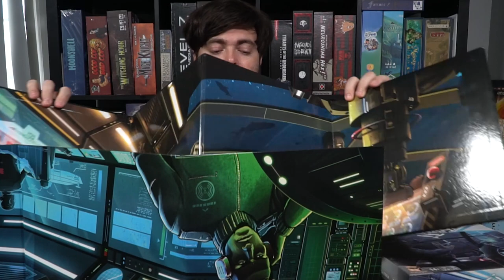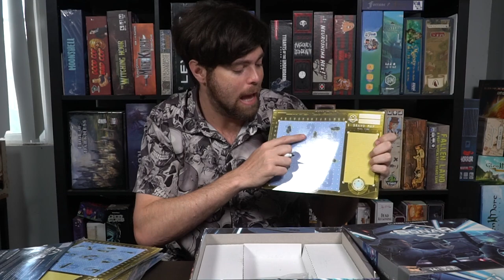5 Unique Games You Should Play!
We're Doomed

Paranormal Detectives

Captain Sonar

Mystic Vale